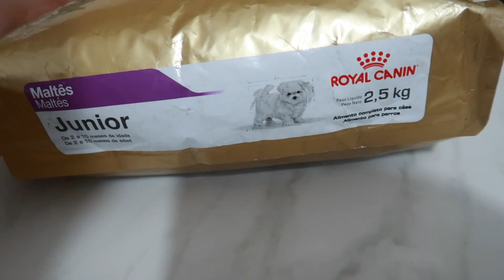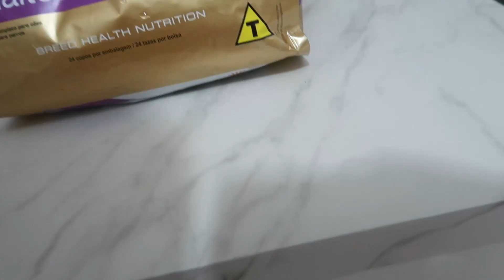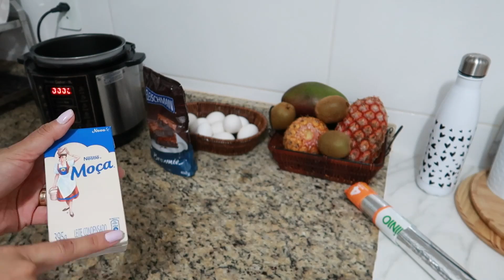Quase estraguei mas no final deu certo, Compras do mercado da mãe, Nosso Jantar e sobremesa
Olá, com vocês estão?